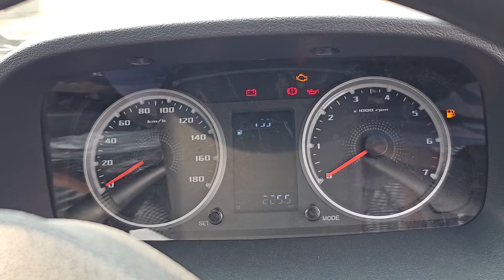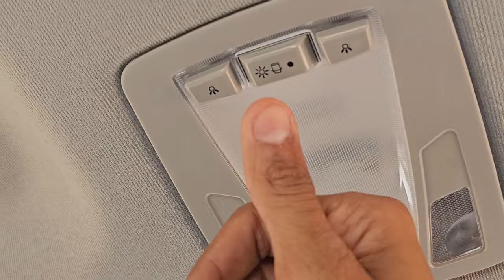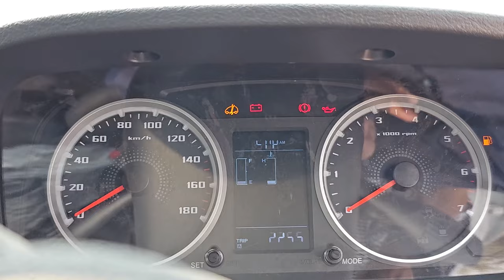TATA YODHA 4×4 | REVIEW